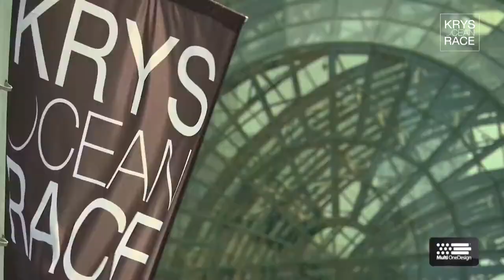Yann Guichard sur Spindrift Racing, vainqueur des Speed Match a New York en MOD 70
Spindrift Racing skippé par Yann Guichard a remporté les Speed Match a New York à deux jours du départ de la Krys Ocean Race. Les cinq skippers des MOD 70, Michel Desjoyeaux sur Foncia, Steve Ravussin sur race for Water, Sidney Gavignet sur Munsandam Oman Sail, Sébastien Josse sur groupe Edmond de Rothschild et Yann Guichard sur Spindrift Racing ont participé le jeudi 5 juillet aux speed Match devant North Cove Marina au pied des tours des Manhattan.